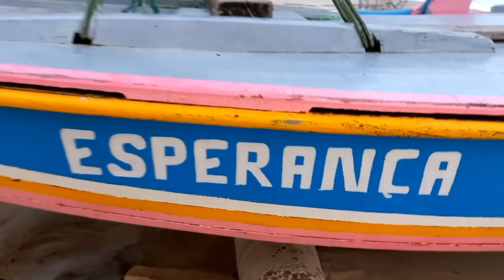(Guerreiros Do Mar) EXEMPLO, PESCADOR DE 76 ANOS, PESCA COMO UM GAROTO, EM ALTO MAR